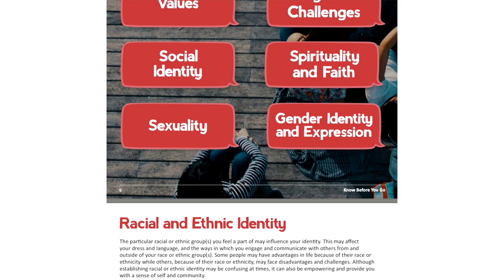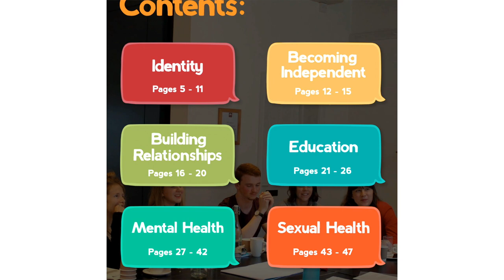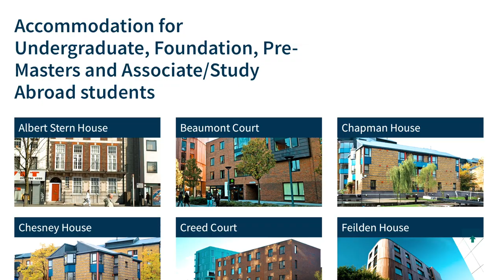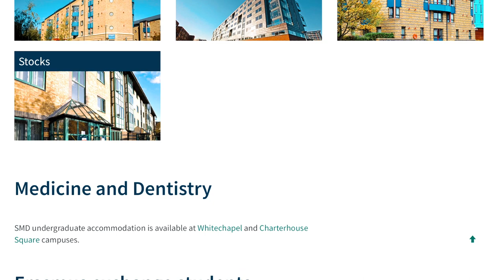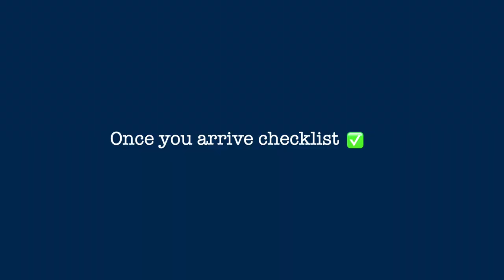Queen Mary University First Year Starter Kit + Survival Guide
Queen Mary University Starter Kit Freshers Survival Guide

This video is for all incoming Queen Mary University freshers and first year students. This is a good starter kit and survival guide for everyone joining QMUL, along with some tips and advice to everyone who is starting uni this year in 2020. Queen Mary University freshers tips and advice, QMUL starter kit, what to do before you arrive, checklist for first year of university, what to do when you arrive to London.

🎙Ride it Out Podcast - A good resource to listen to for all those who want to get into London Business School